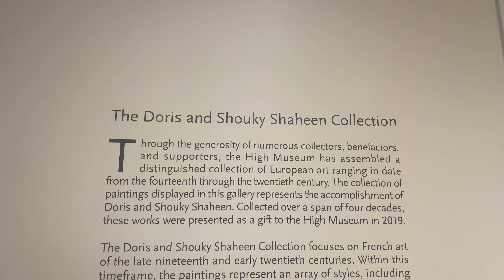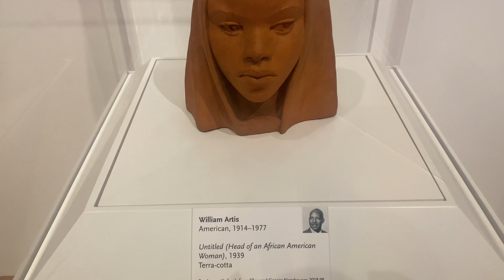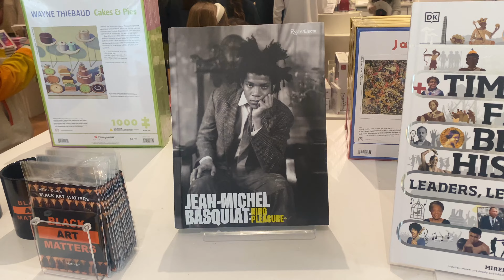High Museum Of Art In Atlanta Must Watch 4K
Finally had a chance to check out the High Museum Of Art located in Atlanta Georgia. The best part about it it was free. The second sudsy of each month the High Museum Of Art allows free admission. This worked out perfect because it was something on my to do list already. I enjoyed the overall experience and appreciated the various works of art.

► Artist Attribution
•Track Name: "I Want You"

(END Copy/Paste Above)